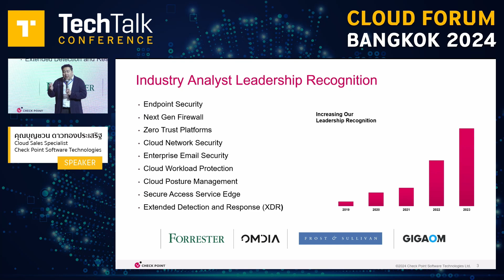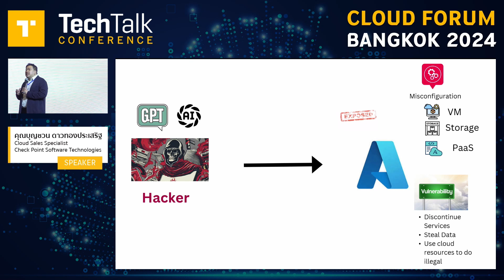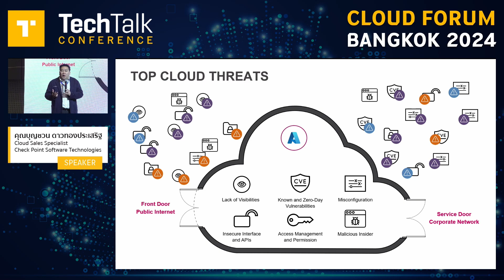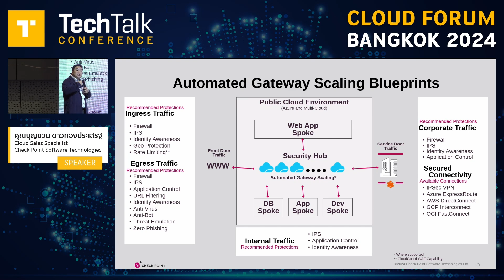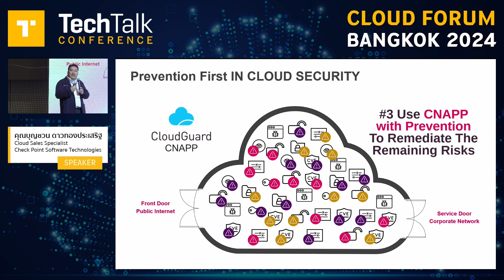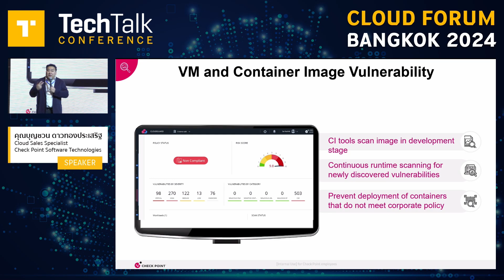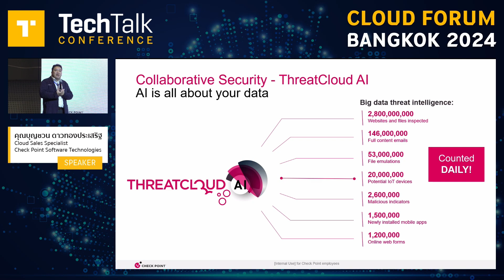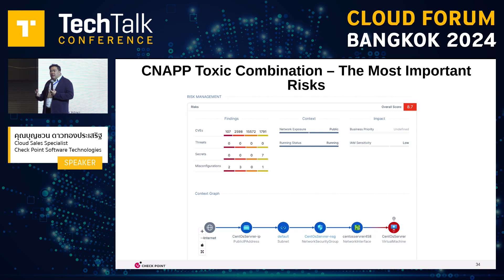[TTT Cloud Forum Bangkok 24] Prevention First Security บน Microsoft Azure ด้วย CheckPoint CloudGuard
ผู้บรรยาย: คุณบุญชวน ดาวทองประเสริฐ Cloud Sales Specialist จาก Check Point Software Technologies

ภัยคุกคามไซเบอร์บนระบบ Cloud มีแนวโน้มพุ่งสูงขึ้น โดยเฉพาะการโจมตีแบบ Zero Day ในขณะที่รูปแบบการพัฒนาแอปพลิเคชันก็เปลี่ยนแปลงไปเพื่อตอบโจทย์ความต้องการทั้งภายในและภายนอกองค์กร เราจะเตรียมรับมือกับความเสี่ยงเหล่านี้ได้อย่างไร เข้าฟังบรรยายนี้เพื่อรู้จักกับแนวคิด "Prevention First Security หรือการป้องกันต้องมาก่อน" บน Microsoft Azure ในมุมของ Check Point เพื่อลดความเสี่ยงให้เหลือน้อยที่สุด ช่วยให้องค์กรสามารถจัดการกับความเสี่ยงที่เหลืออยู่ ซึ่งจะมีจำนวนน้อยลงอย่างยิ่งยวด ได้อย่างรวดเร็วและมีประสิทธิภาพยิ่งขึ้น